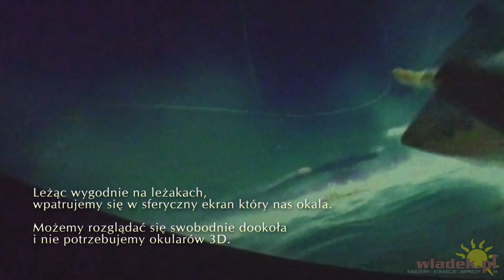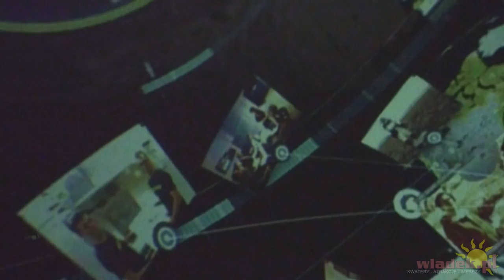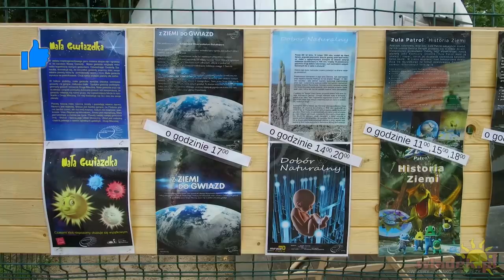Czy warto? ➤ Planetarium mobilne - kino sferyczne Władysławowo (cennik, filmy, opinie, atrakcje)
We Władysławowie mamy Multikino, kilka punktów z małymi kinami 5-8 D oraz PLANETARIUM które wyróżnia się znacząco gdyż oglądamy filmy na wielkim sferycznym ekranie bez jakichkolwiek okularów pomocniczych typu 3D...